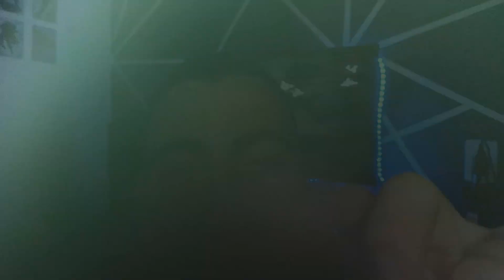ASMR para quem não sente mais ARREPIOS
💡 ACESSE JÁ!

🤯 NESTE CANAL VOCÊ ENCONTRA:
O ASMR mais diferenciado do Brasil, com vídeos potentes que irão causar arrepios no seu
cérebro. Aqui serei o seu guia durante a nossa jornada de relaxamento do corpo e mente,
então sinta-se convidado para despertar sensações incríveis de descanso e leveza.
Criei um conteúdo inédito no mercado para quem quer explorar o mundo dos sons
relaxantes e ter sempre ao seu alcance um pacote de áudios e vídeo incríveis.